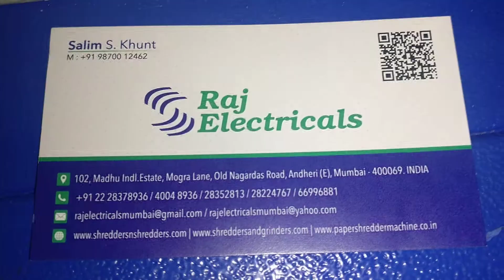Cellulose Sheets Shredding machine also known as Cellulose Shredder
Cellulose Sheets Shredder can shred thick cellulose sheets in large volumes.
Manufactured by Raj Electricals India